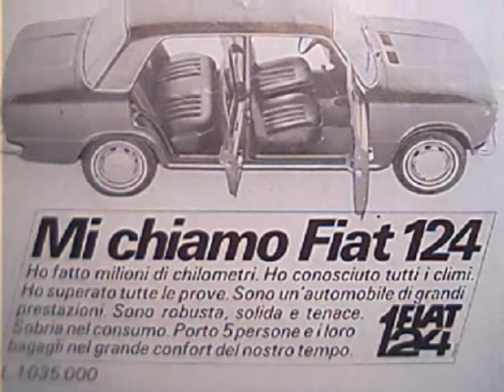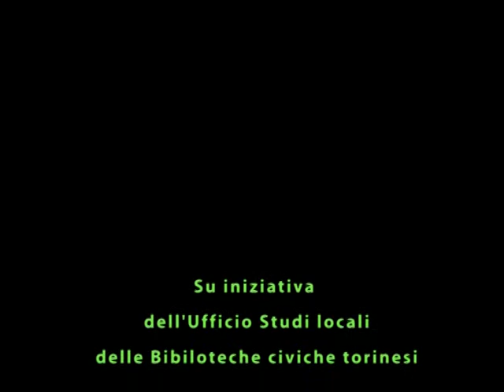Il "Vaz" di Palmiro Togliatti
Le origini dello stabilimento automobilistico sul Volga.
Memoria di Franco Bacchini
Il percorso umano e professionale di Franco Bacchini, funzionario della Fiat Mirafiori di Torino, si snoda sul filo della memoria ripercorrendo le tappe e le vicende che diedero vita al più grande stabilimento automobilistico della ex Unione Sovietica, nella città di Togliatti, sulle rive del Volga. Dalle difficoltà sorte per una opera così imponente quale fu lo stabilimento del VAZ, sino ai successi degli sforzi congiunti fra la tecnologia italiana e le maestranze russe, il ricordo di Franco Bacchini ripercorre anche la vita quotidiana di quella esperienza, insieme alla sua famiglia, attraverso la quotidianità della vita, il tempo libero, gli immensi spazi ricoperti di boschi e lo smisurato bacino del Volga, che i russi chiamano “mare”